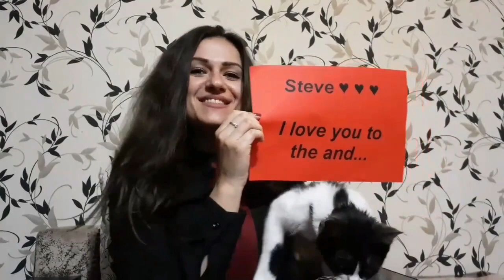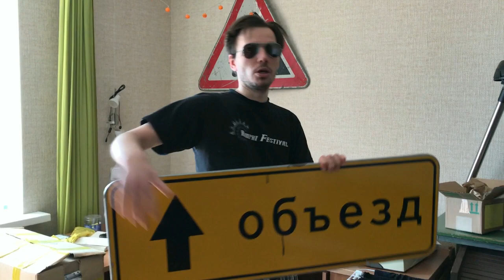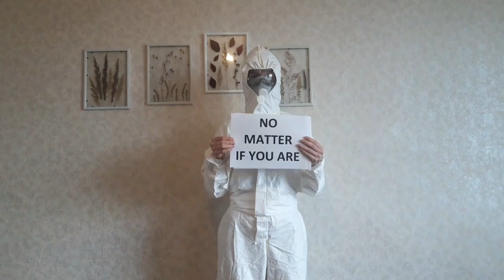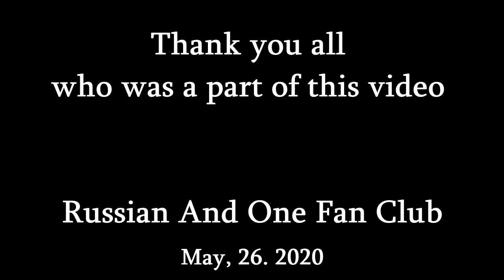For Naghavi - Love You To The End - Fan Karaoke Version